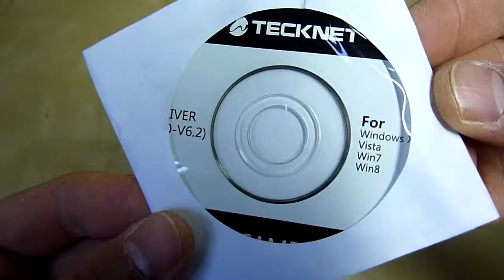TEckNet WebCam HD 1080p